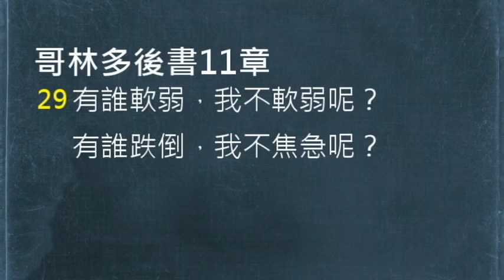【中壢教會】每日靈修 - 陳克安牧師 - 5/18 -哥林多後書11章24-29節